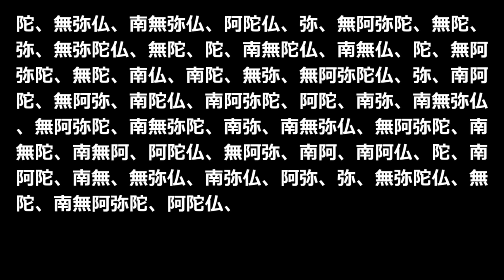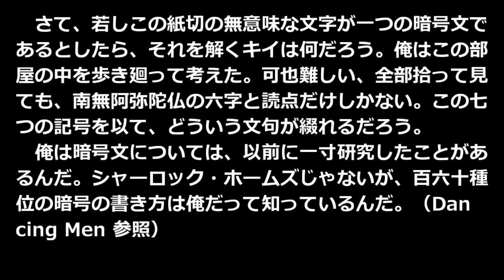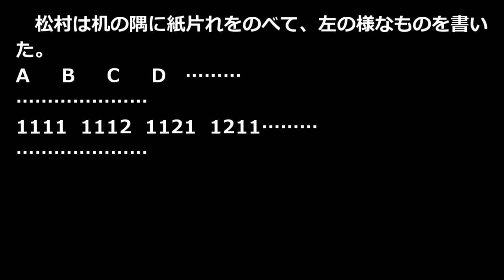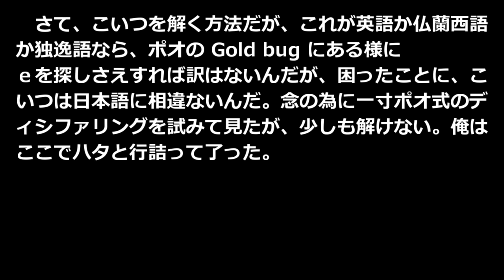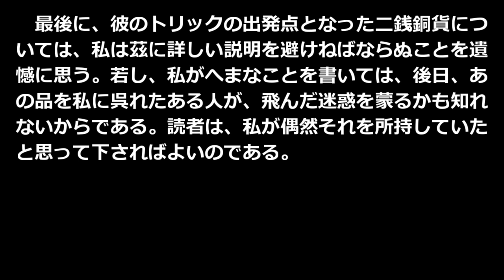二銭銅貨 江戸川乱歩 青空文庫朗読【ゆっくり音声】2 アクセント無し